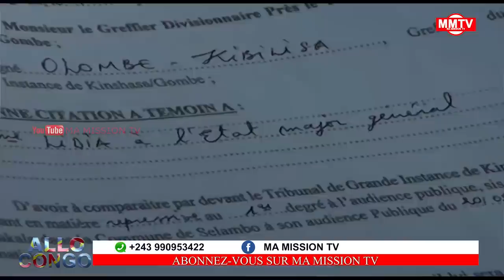🔴AFF PROCÈS GEN KAHIMBI DELPHIN DES GENERAUX TOMBENT,DES VÉRITÉS ACCABLANTE,SA FEMME RÉVÈLE...